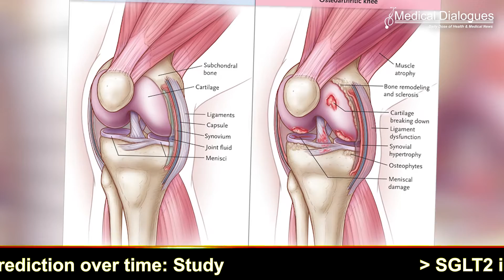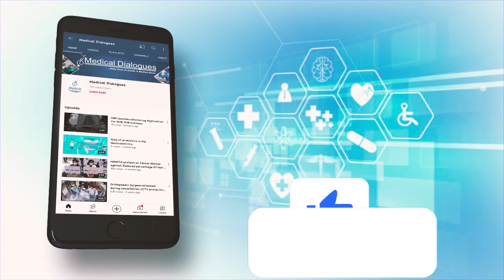Hyaluronic acid injections have increased for knee arthritis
For Medicare beneficiaries with knee osteoarthritis, the use of hyaluronic acid (HA) injections has increased in recent years, despite clinical guidelines recommending against the use of this treatment, reports a study in The Journal of Bone & Joint Surgery.

In 2013, the American Academy of Orthopaedic Surgeons (AAOS) published updated clinical practice guidelines recommending against the use of HA injections for patients with knee osteoarthritis, citing a lack of high-quality data to support the effectiveness of this procedure. Despite this recommendation, "[W]e found that HA services continued to be widely implemented among this patient population," according to the new research by Atul F. Kamath, MD, of the Cleveland Clinic and colleagues.